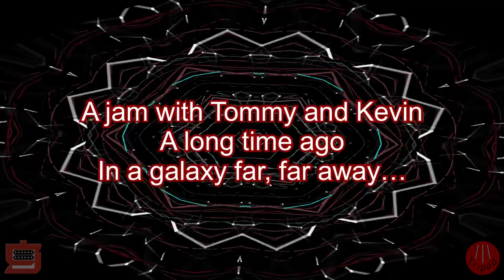A Jam with Tommy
Many years ago my friend Tommy stopped by my house when he was traveling through Arizona. This is a jam session we recorded at that time.
Now Tommy is gone, but I’ll always have this recording to remind me of his best days.